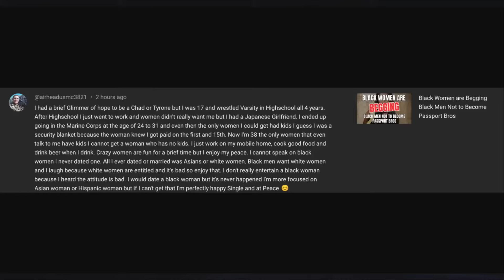White Men are Warning Black Men About White Women